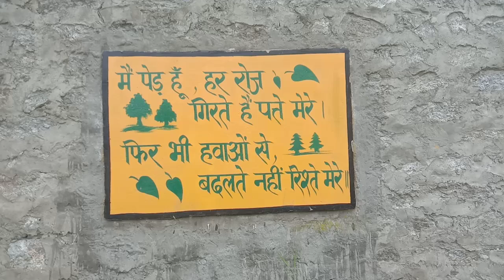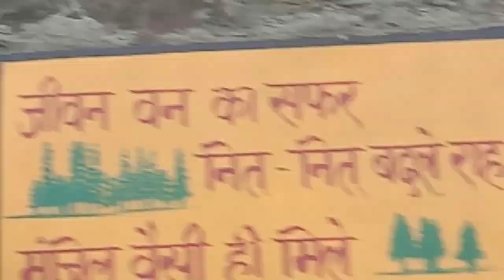Rampur bushahr Wazir bavdi near super Park 🏞️🏞️👌👌❤️ like share comment subscribe plzz 🙏❤